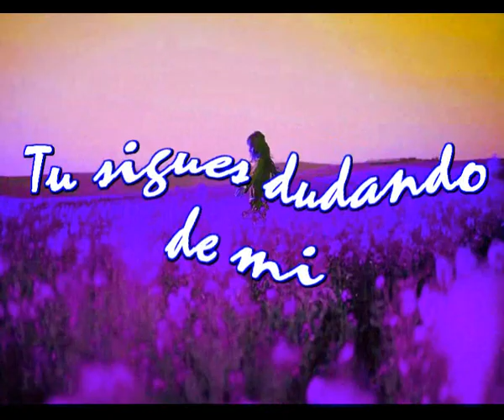Tu sigues dudando de mi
Cosas del Alma
Bolero
Compositor Cantautor
Unico en el mundo que compone una cancion diaria